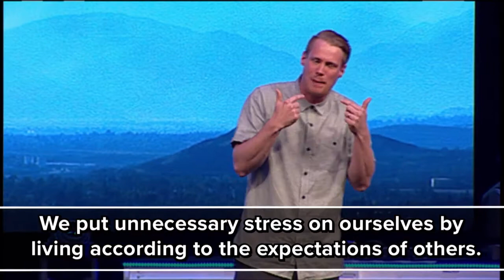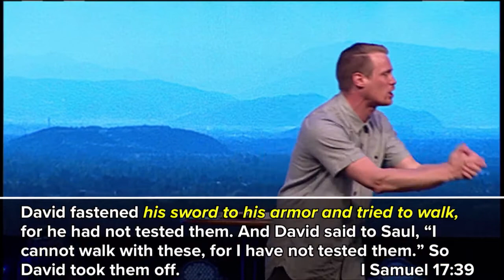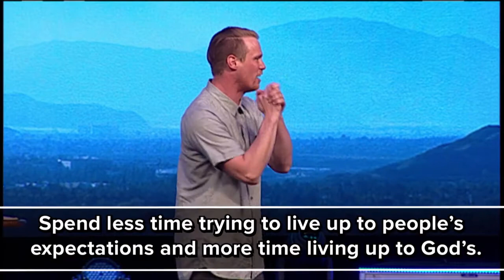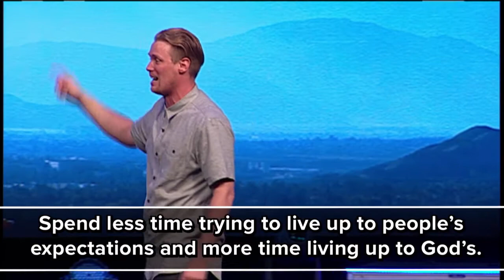"Living up to Expectations" by Pastor Luke Cobrae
Date: 02/12/2017
Time: 6:00 PM